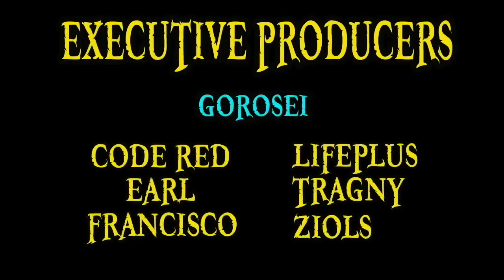ANOTHER GOOD EPISODE!? | One Piece Episode 909 Review